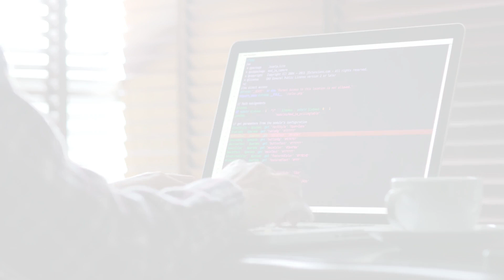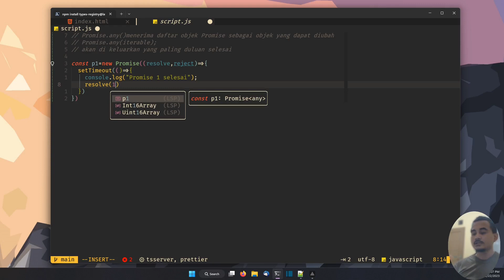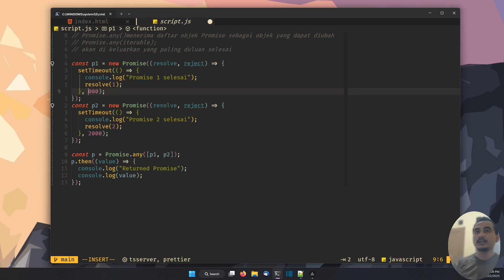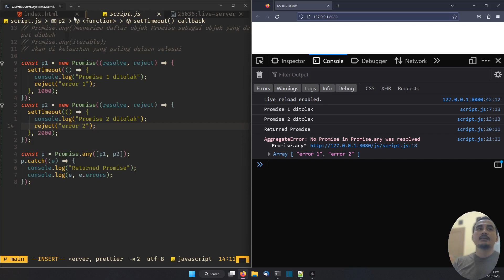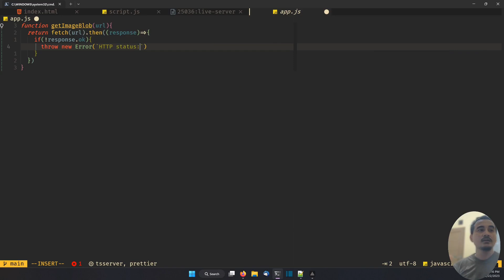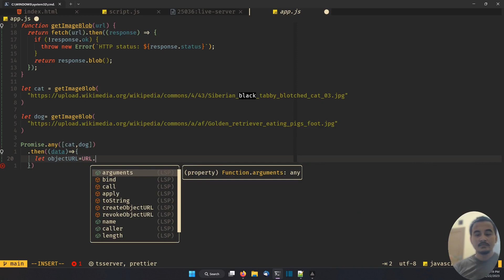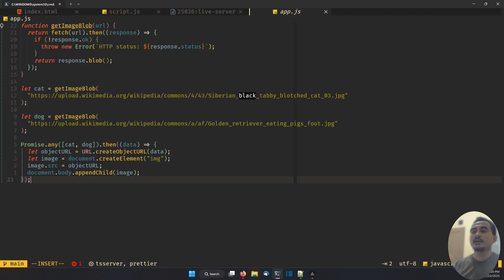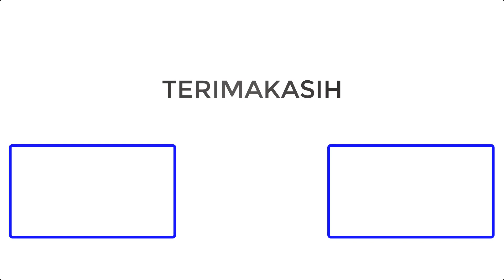JAVASCRIPT TUTORIAL #78 Promise.any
Terima Kasih